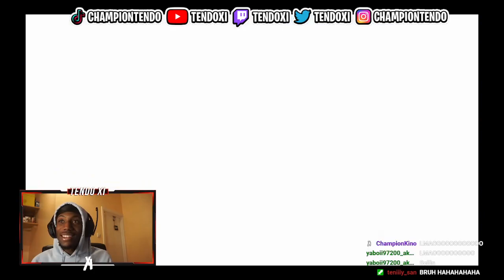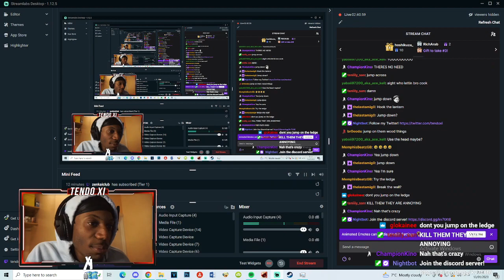Tendo KILLS HERMES GOW 3